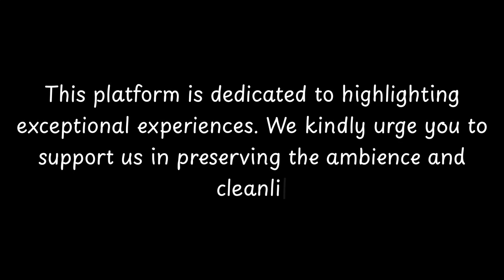Top Restaurants to Visit in Oatley, Hurstville | Greater Sydney - English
Oatley is a charming suburb located in the Hurstville area of New South Wales, Australia. This picturesque residential area is known for its leafy streets, beautiful parks, and proximity to the Georges River.

The suburb of Oatley has a rich history that dates back to the early 1800s when it was originally inhabited by the Dharawal Aboriginal people. European settlers arrived in the area in the mid-19th century and named it after James Oatley, a convict clockmaker who became a successful businessman and landowner.

Today, Oatley is a thriving community that offers a peaceful and relaxed lifestyle. The suburb is well-served by public transportation, with Oatley Railway Station providing easy access to the Sydney CBD and other surrounding areas.

One of the highlights of Oatley is the Geor

          Oatley boasts an array of exquisite restaurants. Within England, Oatley stands out for hosting some of the finest dining establishments. Our research has identified the top 10 must-visit restaurants in Oatley.
 These acclaimed dining spots have garnered both local and nationwide attention, making them beloved destinations for diners across England. In this presentation, we'll guide you through the most stunning restaurants that Oatley has to offer.